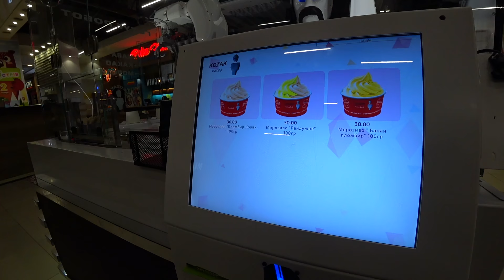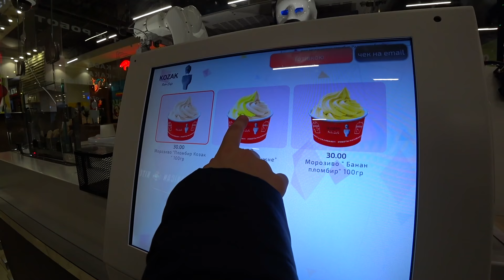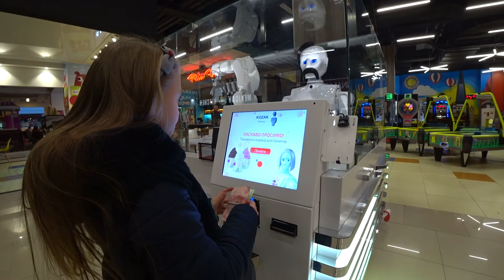VLOG ПОДАРКИ ЦВЕТЫ из мыла и акула на 8 МАРТА